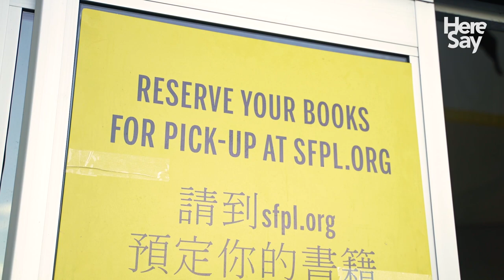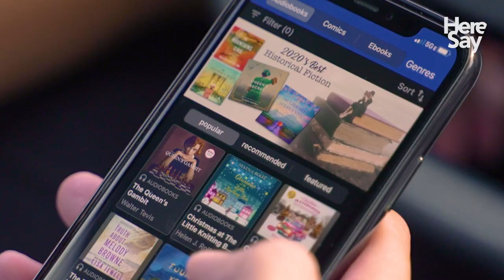Five Perks Of The San Francisco Public Library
From free movies and documentaries to a full-time, in-house social worker, the San Francisco Public Library has a number of lesser-known features worth checking out.